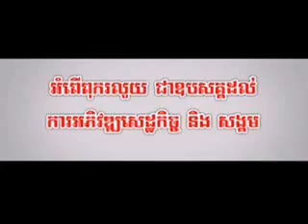Sunday VCD Vol 127 Cherng Kang Os Leark Chom Lyno